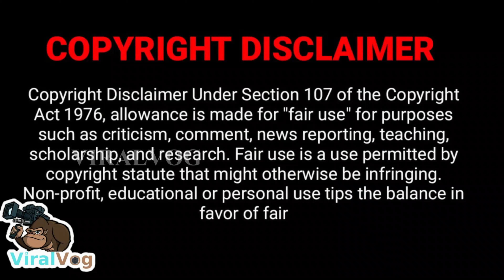NEW YEAR COUNTDOWN PUBLIC STREETS 2022 DUBAI RAIN BURJ KHALIFA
Dubai, United Arab Emirates welcomed the new year with a mesmerizing display of fireworks from the world's tallest building, the iconic Burj Khalifa.

We really enjoying the stay in DUBAI while we took a week to edit our USEFUL video in this pandemic may god bless everyone please spread love & positive vibes and support our Channel. As always forgive us if any mistakes and keep supporting us to make you happy!

Thanks to every single person for your kind support!!
Also whoever helped us as a team a big salute for your contribution..

My channel publishes videos that focus on VLOGS | Dubai Jobs | Dubai Life | INFORMATIVE VIDEOS | FUNNY VIDEOS | SCARE CAM | COMEDY |  PRANKS.

What type of video do you guys wanna see next??? Pls leave it in the comments, and i'll give you a shout-out in the next video!!!

Also Guys Please comment on how you're doing with this whole quarantine thing. Are you okay and safe and staying at home?? Please leave it in the comments, I really want to know that you're all safe. We pray to God that everyone in this world is safe and healthy!!

Let's share the positive vibes through our videos and comments!!

Guys, Stay home, Stay safe and as always, STAY BLESSED!!!